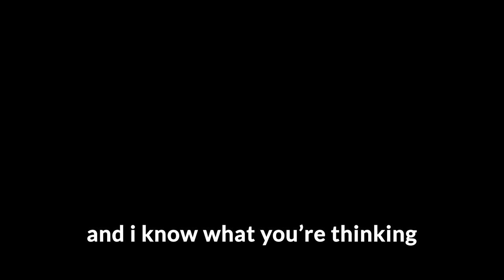I Need to Forget Dinosaurs Ever Existed. | ARK Survival Evolved #5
This is the HARDEST/HARDCORE/HARD-MODE-est ARK to ever Exist! There's gonna be a lot of death, probably gonna die a lot. And probably ragequit too... Wish me luck!